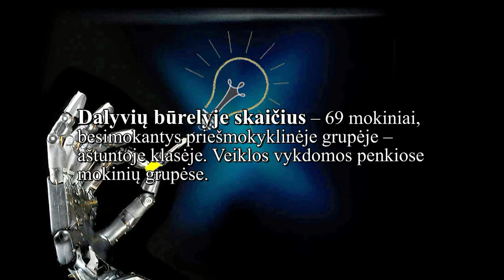VILKAVIŠKIO „ĄŽUOLO“ PROGIMNAZIJA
Robotikos būrelis